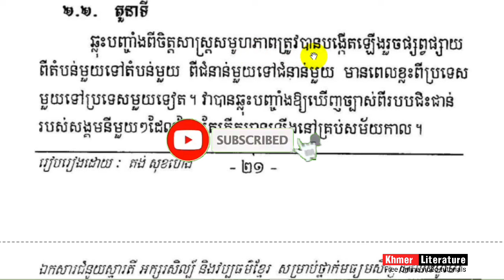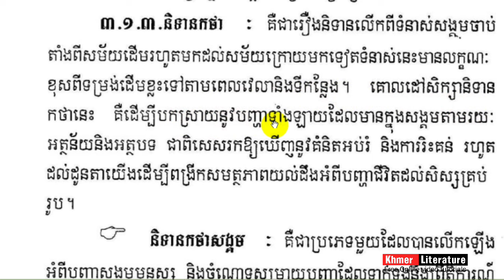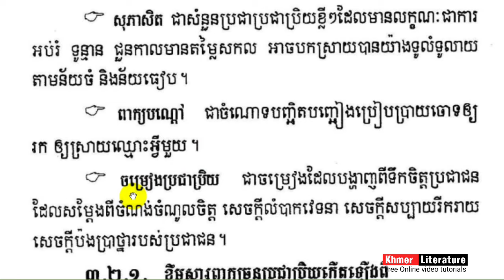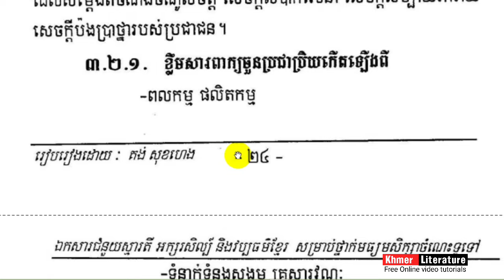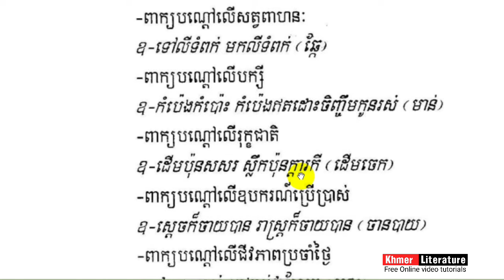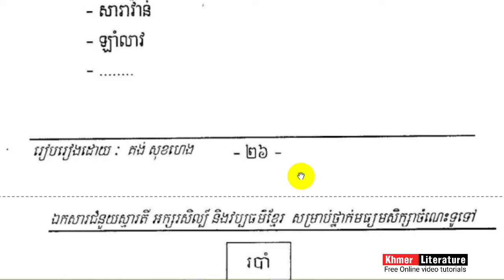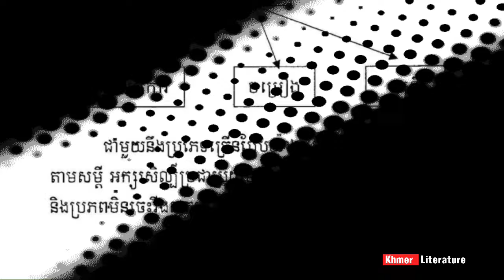អក្សរសិល្ប៍ប្រជាប្រិយ | សិក្សាអក្សរសិល្ប៍ប្រជាប្រិយ| Khmer Literature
👉 សួស្តីបងប្អូនទាំងអស់គ្នា!! នេះគឺជាVideo ដែលស្តីអំពីអក្សរសិល្ប៍ប្រជាប្រិយ | សិក្សាអក្សរសិល្ប៍ប្រជាប្រិយខ្មែរយើង ដោយធ្វើការបកស្រាយដោយ Channel Khmer_Literature អក្សរសាស្ត្រខ្មែរ ហើយនៅមានVideoជាច្រើនទៀតដែលអ្នកទាំងអស់គ្នាអាចចូលសិក្សាបានតាម Links ដូចខាងក្រោម៖

➡នៅ​មានវីដេអូជាច្រើនទៀត.